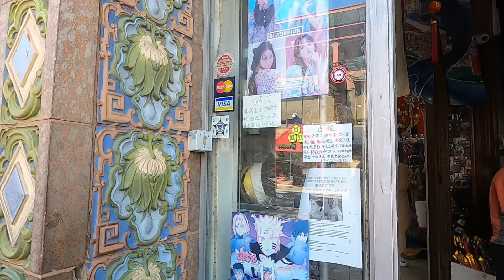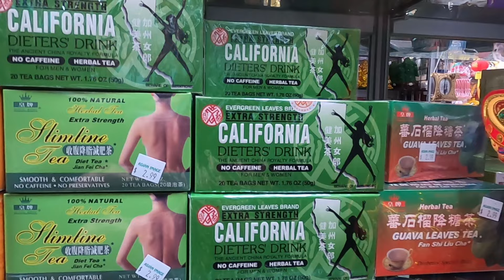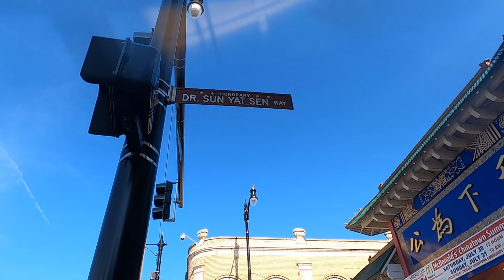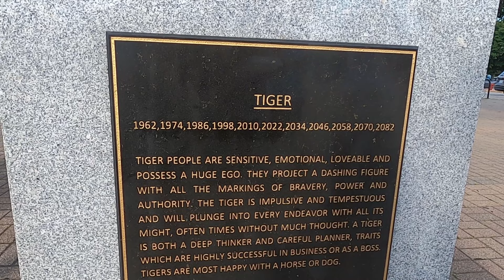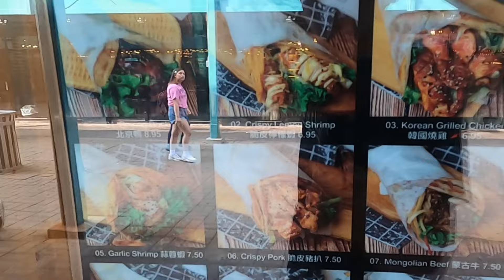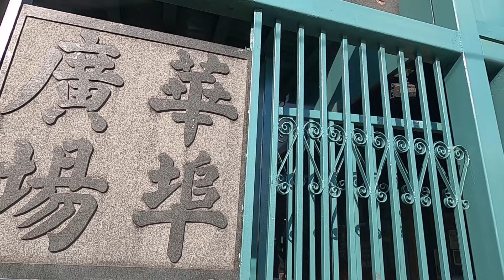【芝加哥旅遊#2】芝加哥中國城，美食一條街 Chicago Chinatown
芝加哥貴為美國的貿易中心，自然有廣大的華人同胞聚集，芝加哥唐人街 (Chicago Chinatown)成立於西元1912年 (民國元年)，是美國第二古老的中國城 (片中口誤，第一古老的中國城位於舊金山)。中國城的中心是華埠廣場，周邊有停車場、許多餐廳和各式各樣華人的玩意兒。
中國城的入口，有大大的「天下為公」的匾額，2020年總統大選國民黨提名候選人韓國瑜也曾在這留影，可謂是芝加哥中國城的網紅打卡聖地。裡面的街道有我們覺得稀鬆平常的雜貨店，卻吸引了很多歐美人士進去逛逛，店裡也售有神祕茶飲有著特殊功效!
在這裡，許多中華民國(或台灣) 政治人物的名字都有出現在中國城，例如孫中山 & 連戰，也有培德學院可以讓兒童培養品德。
中國城少不了中式的美食，以下都是在芝加哥非常知名的餐廳和覓食去處，大家如果有來芝加哥中國城也別錯過囉!

帝王美食街
名軒MingHin Cuisine
Joy Yee
日出茶太 Chatime
周杰倫的捲餅店
老虎堂 Tiger Sugar
皇上皇 BBQ King House
旺角小廚 Chi Cafe
功夫茶 KungFu Tea
刘一手火锅Liuyishou Hotpot(Chicago)

交通方式
地鐵Subway: Red Line - Cermak-Chinatown Station
Chicago Chinatown Shopping & Restaurant
停車場: Chicago Chinatown Parking @ Cermak Road & Wentworth Avenue

美國匹茲堡留學生的生活!
快追蹤我們，隨時獲得新片的資訊唷!